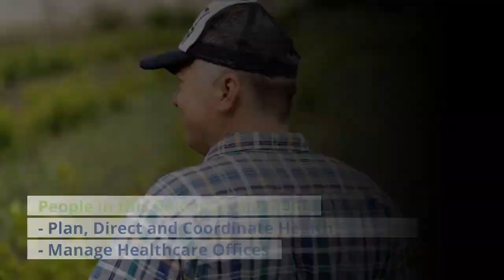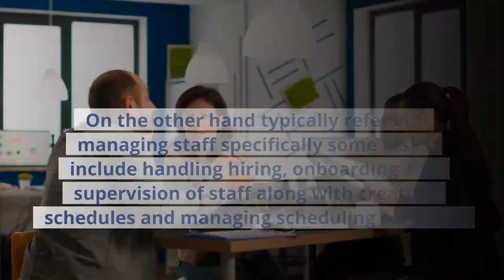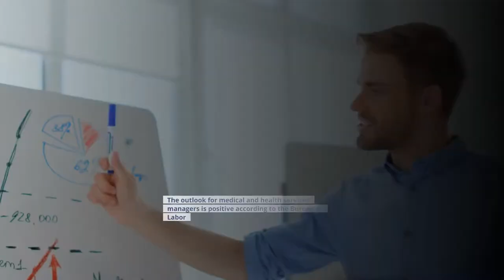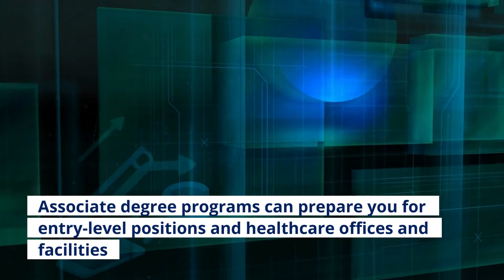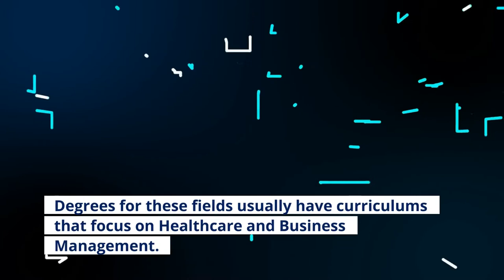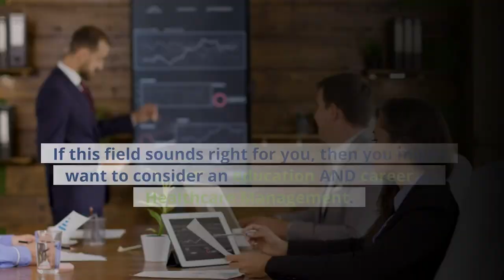Healthcare Management Introduction | drrichardsands.com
Healthcare Management Introduction

Do you want to work in a management position within the healthcare field, then a career in healthcare management could be the right track for you.

People in this field typically help:
- Plan, Direct and Coordinate Health Services.
- Manage Healthcare Offices

Six Sigma Success Factors on Amazon

Continue watching to learn more about Healthcare Management Careers, Where to Work, Education and License required to work in this field.

Healthcare Management Duties.
Medical and health services managers take on leadership roles within healthcare offices they can manage a whole facility or supervise specific services or processes within the facility exact job responsibilities can vary based on the workplace expertise and education but some common tasks include:
Improving the efficiency of an office
Creating reasonable goals for your department
Hiring and onboarding
Supervising staff
Monitoring budgets
Managing billing tasks

Healthcare Management Vs Healthcare Administration.
Healthcare Management and Healthcare Administration may sound similar but the two fields differ in important ways.

Healthcare Management is a broad field generally referring to the management of many or all aspects of healthcare facility or office this can include the management of staff budgeting the development of processes, communication across leadership teams and other very tasks.

Healthcare Administration on the other hand typically refers to managing staff specifically some tasks include handling hiring, onboarding and supervision of staff along with creating schedules and managing scheduling conflicts.

Salary and Outlook.
The outlook for medical and health services managers is positive according to the Bureau of Labor Statistics, employment is projected to grow 20% from 2016 to 2026 much faster than the average of all occupations entry-level salaries for healthcare management can vary greatly based on different factors including where you live your years of experience your education level and where you work.

If you graduate with an Associate's degree in Healthcare Management you'll be able to apply for entry-level associate or specialist positions with the possibility of moving to higher level positions such as supervisor and manager over the course of your career.

Healthcare Management Jobs.
Healthcare Management jobs vary depending on your level of education. Degree requirements can run from an Associate's Degree to a Master's Degree in Business Administration.

Entry-level positions for those with an Associate's Degree in Healthcare Management include:
- Front Desk Supervisor
- Medical Accounts Receivable Specialist
- Medical Billing Supervisor
- Medical Office Specialists
- Office Supervisor to name a few.

Jobs that may require a four-year degree, Master's Degree, relevant experience and/or additional certification include:
- Health Information Management Director
- Health Manager Office Manager
- Practice Administrator
- Program Manager
- Clinical Manager to name a few.

Education and Skills: Educational requirements vary depending on the role employer and other factors.  In addition to education and experience, there are also some general skills required to work in Healthcare Management. These include analytical skills, detail-oriented technical skills, leadership skills and interpersonal skills.

Licensure and Certification: If you want to be in healthcare management licensing and certification can vary based on your job and place of employment. For example, nursing home and assisted living administrators require licensure in all states. In addition, some states may require you to pass a state specific exam, so if you move somewhere else, you'll need to understand how that affects your licensing. Aside from nursing homes and assisted living facilities, licensing isn't usually required for professionals in healthcare management. Unless you want to focus specifically on nursing or social work programs. In that case you may need to be registered and/or have licensing in those areas as well.

I hope I've provided you with an understanding of what Healthcare Management is and what people in this field typically do. If this field sounds right for you, then you might want
to consider an education AND career in Healthcare management.